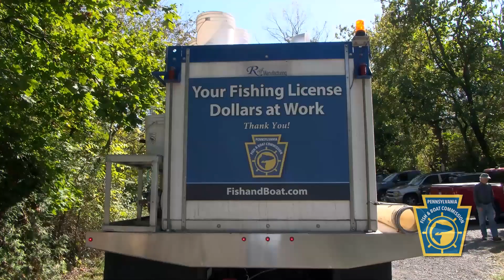Fall Fishing and Boating Message from Rep. Brett Miller (2023)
With the fall season upon us, Pennsylvania anglers and boaters are reminded to have fun and be safe on the water! While fishing for bass, walleye, catfish, and muskies can be great this time of year, the PFBC will also stock thousands of trout into approximately 100 popular lakes and streams statewide this fall and winter.  To view the stocking schedule and purchase a fishing license, visit Fishandboat.com. Remember that boaters on most small boats, including all kayaks, canoes, and paddleboards are required to wear a life jacket from November 1 through April 30 when the water is very cold.